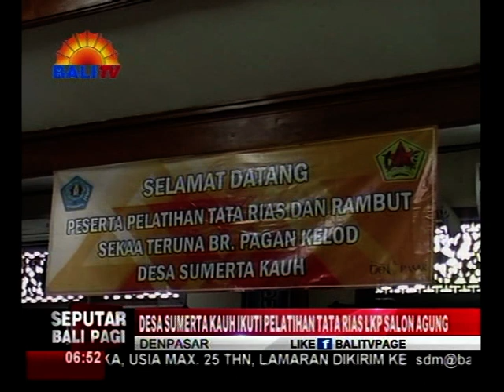DESA SUMERTA KAUH IKUTI TATA RIAS LKP AGUNG